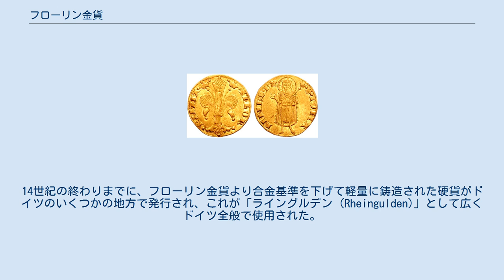フローリン金貨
フローリン金貨(ポーランドにて発掘) フローリン金貨（フローリンきんか、英語: Florin）は、イタリアで1252年から1523年まで鋳造された金貨で、フィオリーノ金貨（イタリア語: Fiorino d’oro）とも呼ばれる。
品質がよくデザインや金属の標準含有量にほとんど変化がなく、その後の西欧各国の模範になった。
 フィレンツェ共和国発行のフローリン金貨は7世紀から、ヨーロッパで初めて大量に鋳造されて経済で重要な役割を果たした。
フィレンツェの銀行の多くはヨーロッパ中に支店を持つ国際的大企業だったので、フローリン金貨は西ヨーロッパにおける大規模な取引で優位に取引できる金貨として急速に浮上し、マルク単位(トロイ衡の8オンスや3分の2ポンドに等しい物理単位）の銀の延べ棒に取って代わるようになった。
 14世紀には、150のヨーロッパの国家(および地域硬貨の発行局)が、フローリン金貨を模した硬貨を鋳造した。
これらの硬貨のうち、最も重要なものはハンガリーのフォリント硬貨である。
ハンガリー王国（より正確には、スロヴァキアとトランシルヴァニアの山脈）は、ヨーロッパでほとんど唯一の金の採掘地であったためである（16、17世紀に新世界が金を供給するようになるまで、ヨーロッパで使用される金のほとんどはアフリカ産だった）。
 フィレンツェ共和国の元祖フローリン金貨には、片側に特徴的なフルール・ド・リスの街の紋章が、反対側には（フィレンツェの守護聖人である）ラクダの皮衣をまとったバプテスマのヨハネの正面立像がデザインされている。
他の国々が発行したフローリン金貨では、最初に銘（フルール・ド・リスの周りの「Florentia」の文字と、反対側の聖人の名）が変えられ、次いで地域の紋章の意匠がフルール・ド・リスから多くは聖母マリアに置き換えられた。
のちには通常、他の肖像が聖ヨハネと置き換えられた。
ハンガリーのフォリントでは、聖ヨハネ像がハンガリーの守護聖人で初期のキリスト教信者の王ラースロー1世に、フローリン金貨では笏だったものが戦用斧に置き換えられた。
その像はだんだんと堂々としたものになっていった。
 フィレンツェ共和国のフローリン金貨の原物は1252年、1リラの計数貨幣の重さの基準に選択された (i.e. a nominal pound of 240 inflated denari)。
 しかし計数貨幣がインフレに傾いている時（例えば1500年まで1フローリン金貨は7フローリン・リラと等価であった）も、フローリン金貨の金の含有量は変わらなかった。
他国の等価価値は絶えず変化し続けたため、フローリン金貨の有益性が認められて外国為替業務の場面で通貨の基準価値を決める貨幣とされた。
14世紀の終わりまでに、フローリン金貨より合金基準を下げて軽量に鋳造された硬貨がドイツのいくつかの地方で発行され、これが「ライングルデン (Rheingulden)」として広くドイツ全般で使用された。
15世紀には、ライングルデンは神聖ローマ帝国によって採用され、「帝国グルデン (Reichsgulden)」となった。